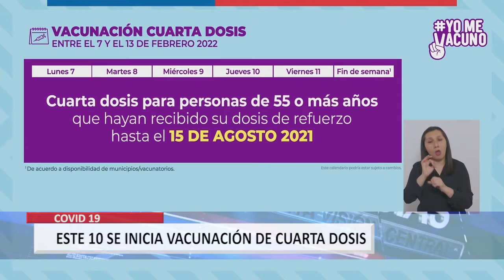Desde este lunes 10